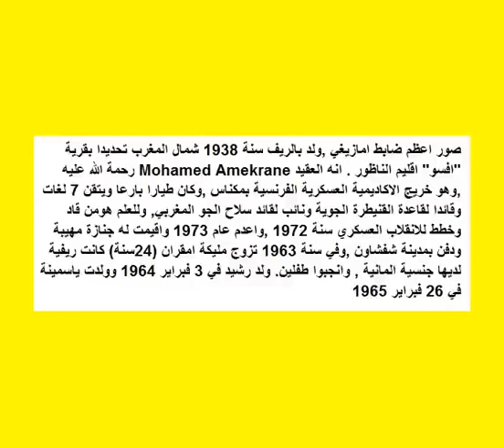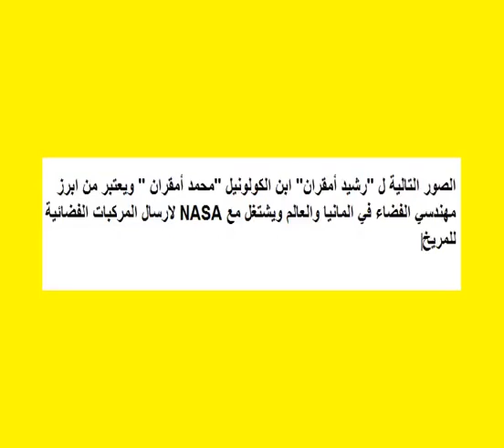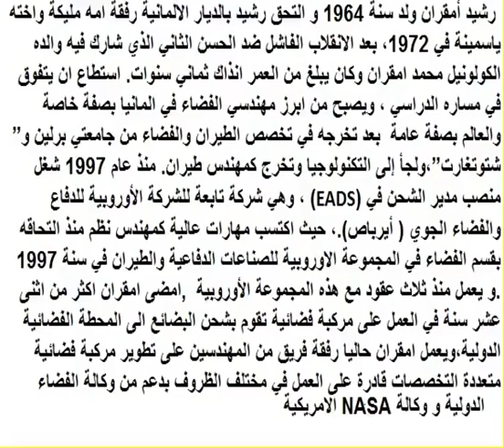mohamed amekrane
LT-colonel mohamed amekrane
فيديو جمعت فيه 12 صورة  للريفي "العقيد محمد أمقران" كان نائب قائد سلاح الجو المغربي ، خطط وشارك في محاولة انقلاب سنة 1972 المعروفة بعملية بوراق إف 5، مع 4 صور لابنه "رشيد أمقران" المهندس الفضائي الالماني في وكالة NASA الامريكية